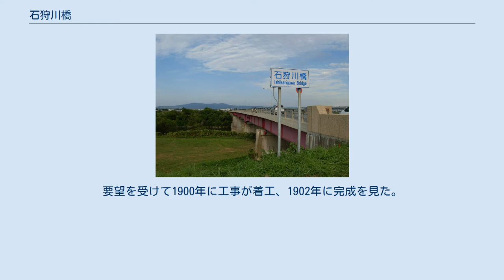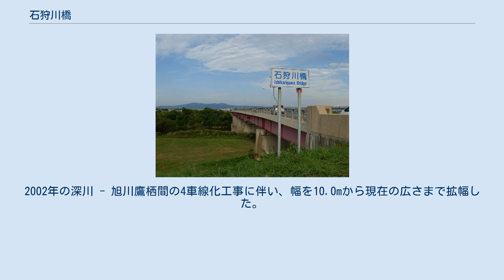石狩川橋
石狩川橋（いしかりがわばし）は、北海道の石狩川に架かる橋であり、以下の2つがある。
位置は全く異なる。
 滝川市と樺戸郡新十津川町の間の、国道451号上の橋。
 深川市の、道央自動車道上の橋。
 西側（新十津川町側）から見た石狩川橋 2007年9月 石狩川の河口より数えて13番目に位置する橋であり、上流側には平成橋が、下流側には滝新橋が架かっている。
 1902年の橋 明治中期、新十津川村（当時）の開発が進むにつれて、滝川との間に架橋するように要望が高まってきた。
要望を受けて1900年に工事が着工、1902年に完成を見た。
長さ166.0m、幅5.0mのトラス橋であった。
橋桁が木製、上部構造が鉄製であった。
1926年、1942年と改修工事を行ったが、橋桁が木製であるが故に重量のある車両の通行に弱く、重量制限を行うようになった。
新しい橋ができるのと前後して取り壊された。
 1962年の橋 初代の橋の老朽化が顕著になってきたため、橋を架け直すこととなった。
1958年6月に工事開始、1962年に完成、11月5日開通。
この橋には歩道が設置されていなかったため、川を渡る歩行者から苦情が寄せられ、下流側に幅2.0mの歩道橋が設置された。
この時車道の幅が7.2mになって現在に至る。
 深川市の東端近くに位置する。
道央自動車道が石狩川を渡る唯一の橋である。
上流側には神納橋が、下流側には納内橋が架かっている。
2002年の深川 - 旭川鷹栖間の4車線化工事に伴い、幅を10.0mから現在の広さまで拡幅した。